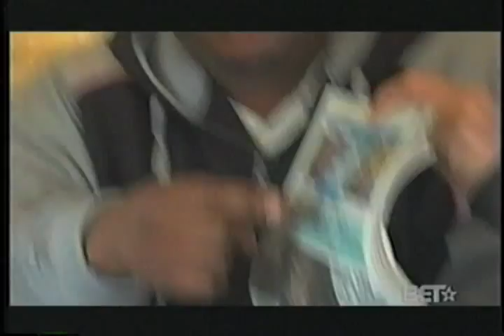Hyphy Week - E40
BETs famed Rap City is about to get Hyphy. That's because BET captured three days of footage chronicling the Bay area's Hyphy movement, and its instrumental figures: E-40, Hieroglyphics and Too Short.

Rap City will air its week-long series that started on Monday (May 29) at 5 p.m. EST with Too Short, the pioneering Oakland MC known for his sexually explicit lyrics. The series will conclude with a Bay Area Top 10 Countdown.

Hyphy, the frenzied subculture movement, originated in Oakland and received national attention with E-40s My Ghetto Report Card album.

ORIGINAL PRESS RELEASE: Press Release Body = Oakland, CA- There is a new subculture of Hip-Hop and its
called Hyphy. BET's Mad Linx is at the place of its origin—Oakland/Bay area, where
in conjunction with BET they will celebrate this phenomenon with "Hyphy Week." And
rest assure, Mad Linx will bring all the action, performances to his show, starting
May 30th through June 5th.

Hyphy has established a fresh stage for hip-hop veterans as Too $hort, The
Federation, E-40 and others. BET along with Mad Linx has developed this series to
highlight "Hyphy" and is bringing this new musical genre to rest of the U.S. through
"Rap City." This series will take the viewer through an in-depth analysis of the
past, present and future of Bay Area Hip Hop.

The series will include segments on Too $hort on May 30th; followed by E-40 on the
31st; The Heiroglyphics & Davey D on the 1st; an rundown of "What is Hyphy" on the
2nd; the top ten countdown from Oakland on the 3rd featuring several Oakland rap
stars, and more "Hyphy" on the 5th.

The series is another major undertaking for BET in its continual comprehensive
coverage of the always evolving hip hop music. Kudos to BET's Rap City's Host Mad
Linx; Supervising Producer Matt Smith; Producer Malik Blue and Coordinating Producer
Charles Johnson for producing this enlightening, educational and entertaining series
which documents another musical emergence and growth in the Hip Hop community.